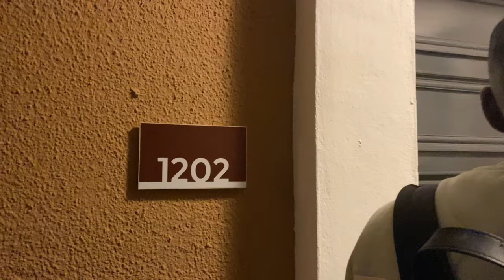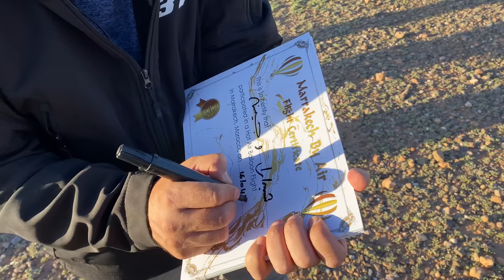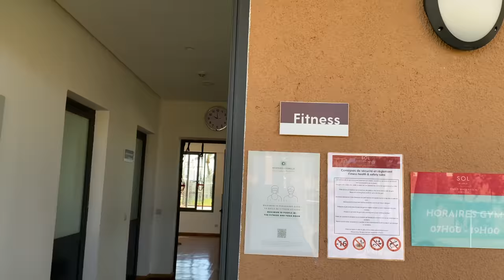Marrakech Day 1: Hot Air Balloon, Camel Ride, Henna, Berber Breakfast, Room Tour + Travel Guide!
Explore Marrakech with us - we fit in A LOT of activities into our first day from a hot air balloon ride to camel ride, Henna, massage and lots more.

STUDYING IN UK HELP